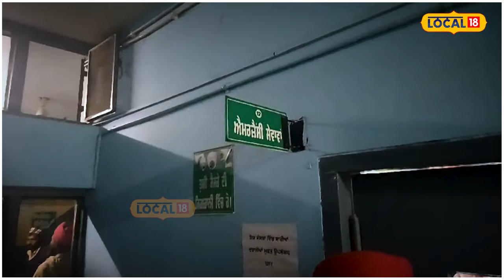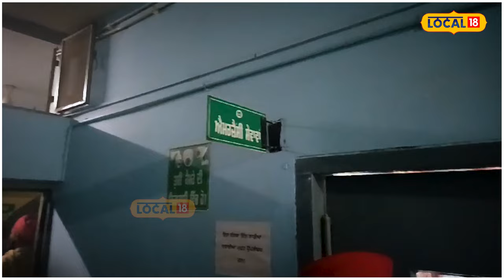Batala News | ਦਿਵਿਆਂਗ ਵਿਅਕਤੀ ਤੋਂ ਖੋਹਿਆ ਈ-ਰਿਕਸ਼ਾ, ਪੁਲਿਸ ਨੇ ਈ-ਰਿਕਸ਼ਾ ਸਮੇਤ ਚੋਰ ਨੂੰ ਕੀਤਾ ਕਾਬੂ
ਕੁਝ ਕੁ ਦਿਨ ਪਹਿਲਾਂ ਬਟਾਲਾ ਦੇ ਠਾਣਾ ਸੇਖਵਾਂ ਅਦਿਨ ਪੈਂਦੇ ਇਲਾਕੇ ਵਿਚੋਂ ਇਕ ਮਾਮਲਾ ਸਾਹਮਣੇ ਆਇਆ ਹੈ ਜਿੱਥੇ, ਅਪਾਹਿਜ ਵਿਅਕਤੀ ਕੋਲੋ ਸ਼ਾਤਿਰ ਚੋਰ ਚਾਹ ਵਿੱਚ ਨਸ਼ੀਲੀ ਦਵਾਈ ਪਾ ਕੇ ਅਪਜਿਹ ਕੋਲੋ ਆਟੋ ਰਿਕਸ਼ਾ ਤੇ ਮੋਬਾਈਲ ਫੋਨ ਅਤੇ ਨਗਦੀ ਖੋ ਲੈ ਕੇ ਉਸ ਨੂੰ ਸੜਕ ਉੱਤੇ ਸੂਟ ਕੇ ਫਰਾਰ ਹੋਗਿਆ ਸੀ।